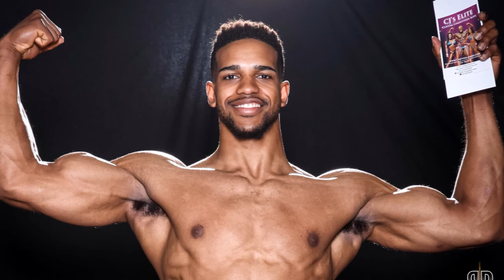Buckeye ProAm Posing Dayton